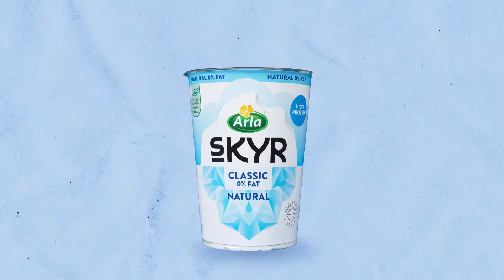How to recycle your Arla Skyr yogurt pots ♻️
Don't let your Arla Skyr pots get away, place the film lid in general waste and then rinse, peel & recycle those pots!